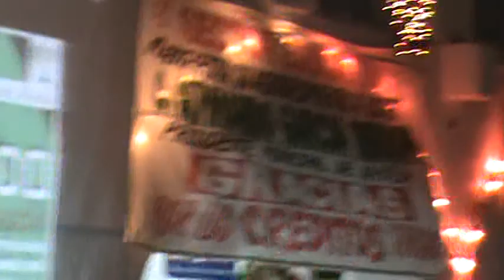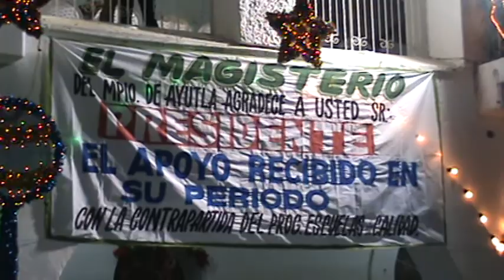III Informe de Ayutla, Gro